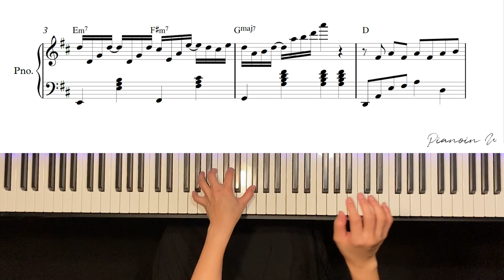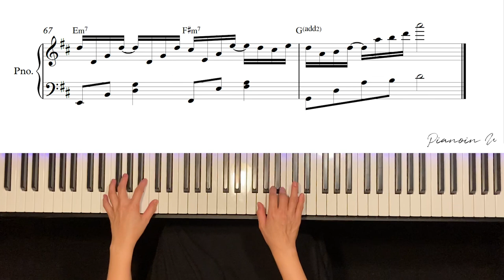임창정 - 힘든 건 사랑이 아니다 (IM CHANG JUNG - Love should not be harsh on you) / Piano Cover / Sheet